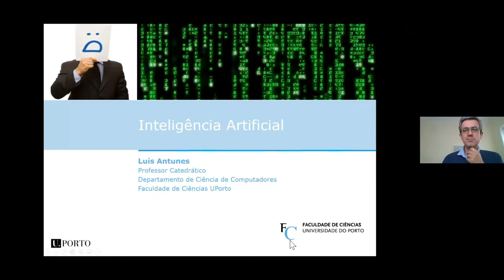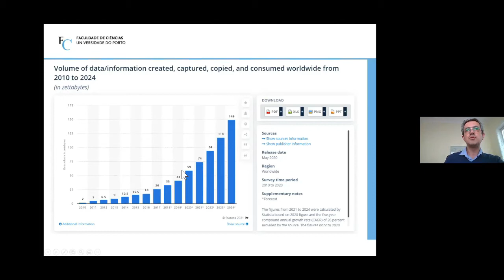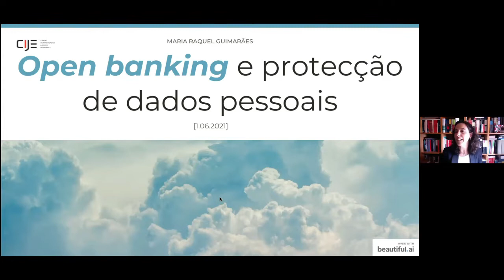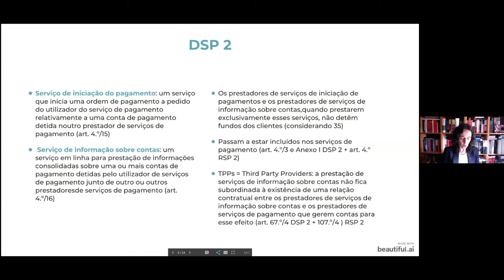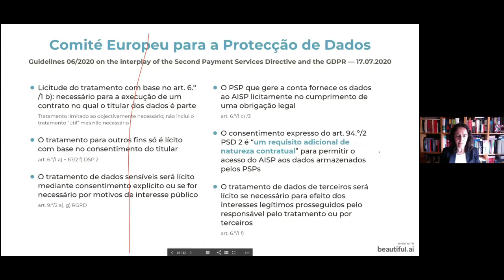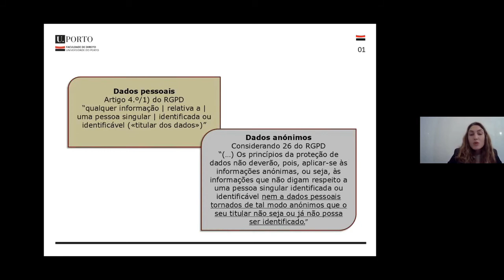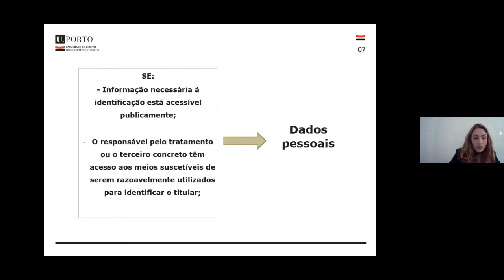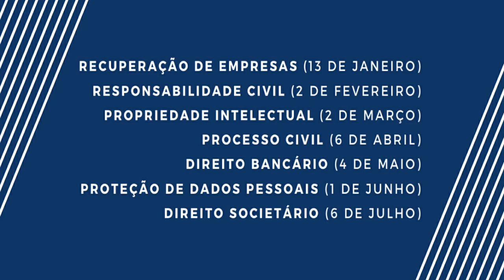PROTEÇÃO DE DADOS PESSOAIS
PRIVATE LAW LEGAL SERIES FDUP

1 DE JUNHO DE 2021

Painel:

LUÍS ANTUNES / FILIPA CALVÃO
PROTEÇÃO DE DADOS E INTELIGÊNCIA ARTIFICIAL

MARIA RAQUEL GUIMARÃES
OPEN BANKING E PROTEÇÃO DE DADOS PESSOAIS

INÊS CAMARINHA LOPES
DADOS PESSOAIS E DADOS ANÓNIMOS - UMA FRONTEIRA DIFÍCIL DE TRAÇAR